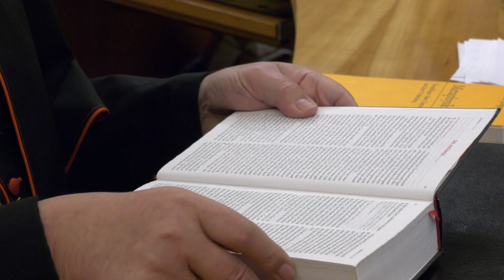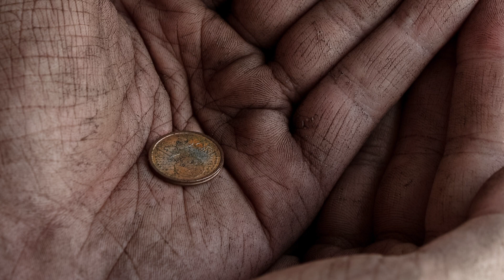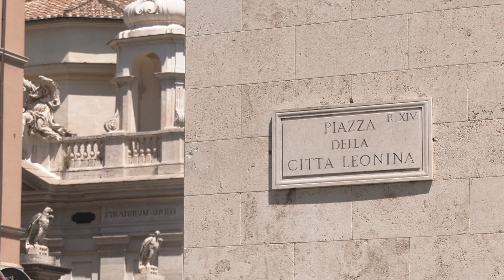UNSER SONNTAG mit Gerhard Ludwig Kardinal Müller I So. - 07.11.21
Betrachtung zum Sonntagsevangelium des 07. November 2021 von Gerhard Ludwig Kardinal Müller, Rom. UNSER Sonntag für Radio Vatikan.

▬ K-TV Mediathek 📽▬▬▬▬▬▬▬▬▬▬▬▬▬▬▬▬▬▬▬▬▬
Alle Filme und Videos finden Sie auch in unsere Mediathek:

▬ K-TV Website  💻 ▬▬▬▬▬▬▬▬▬▬▬▬▬▬▬▬▬▬▬▬▬
Besuchen Sie auch unsere Website und unseren Livestream: